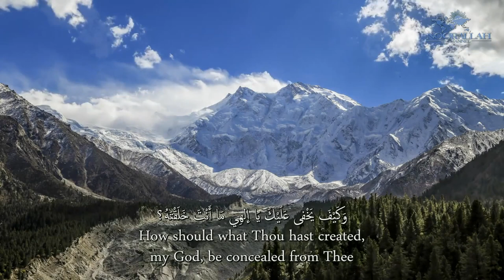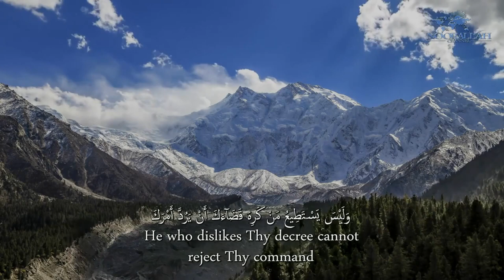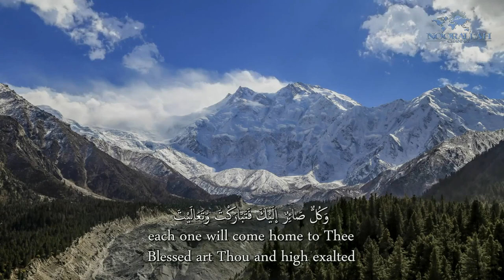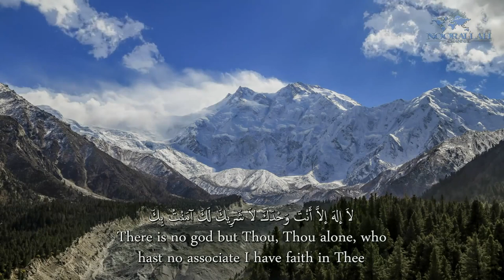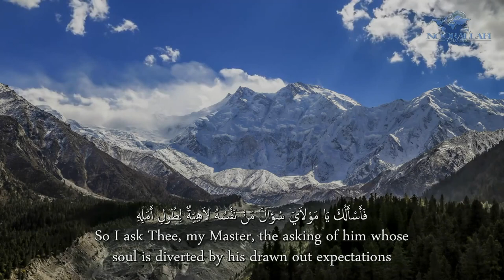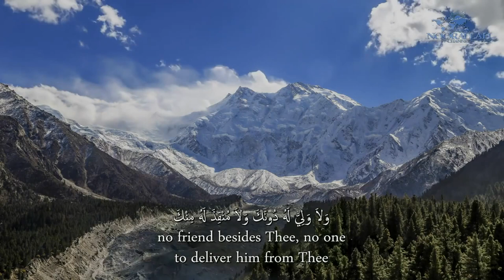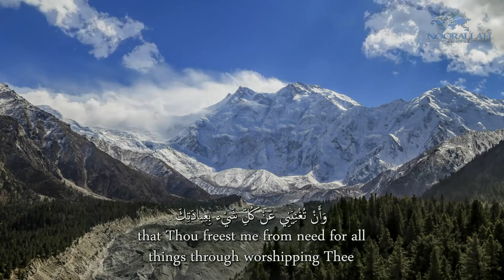Al-Sahifa Al-Sajjadiyya (52) His Dua in Imploring God | الصحيفة السجادية دعـاؤه في الإلحاح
IMANUNA
Imanuna is the Arabic word for ‘our faith’ and it is our faith, passion and love for all that is infinitely beautiful that led us to begin sharing Islamic content with others on our journey towards a better tomorrow.

We translate Islamic content as a public service for informational and educational purposes, in an effort to advance understanding and overcome communication barriers to benefit the wider community.